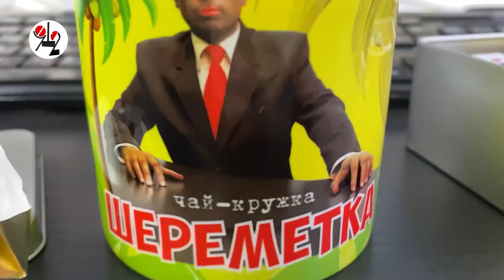Жуткий замес на ЕКАДе - невиновный погиб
В снегопад лихач на легковушке обгонял фуру и налетел на другую: под удар тягача попал "крузак", пилот которого погиб на месте